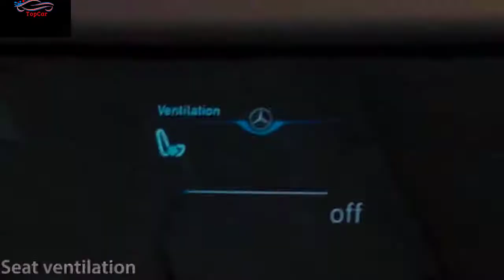NEW 2021 Mercedes benz S Class (Interior and Exterior )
2021 mercedes s class review
Video Source (reuse allowed content used)